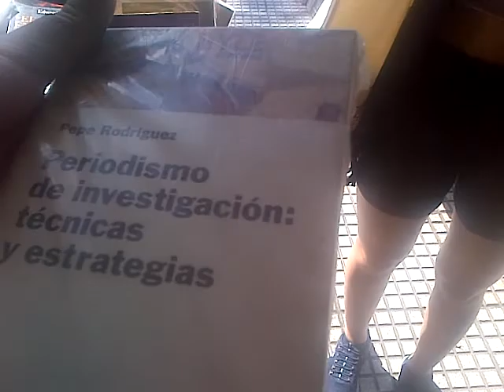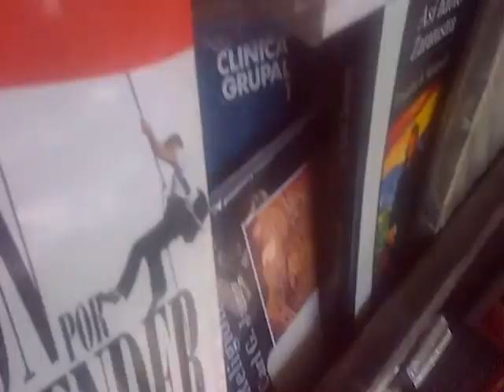Personas canjean sus libros de secundaria por los de facultad, desde luego